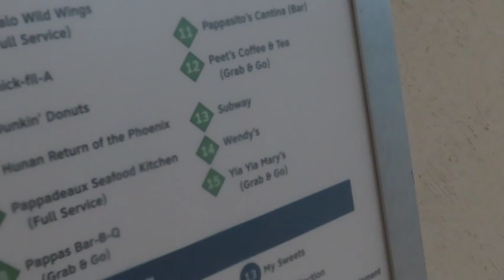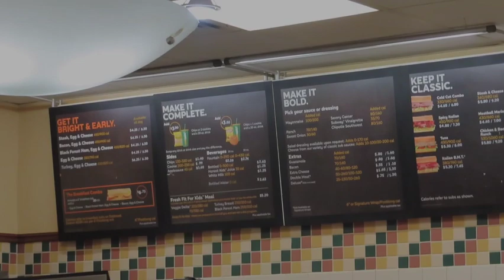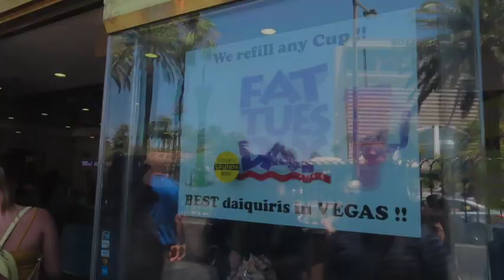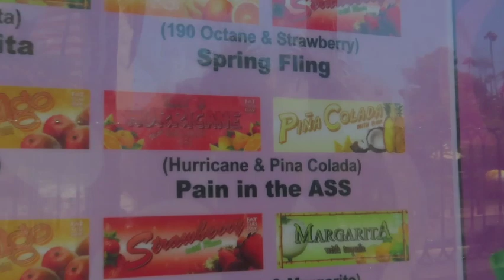LAS VEGAS 2021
went to Las Vegas in 2021 and finally posting it